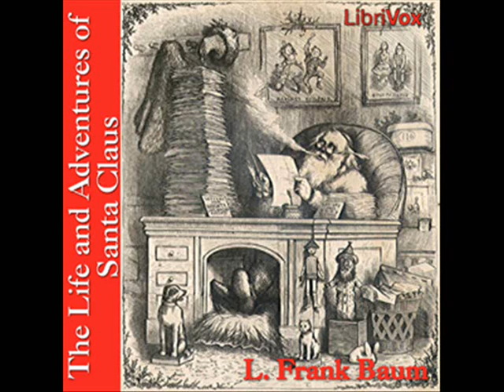The Life and Adventures of Santa Claus by L. Frank Baum - Old Age - Chapters 2 & 3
LibriVox recording of The Life and Adventures of Santa Claus by L. Frank Baum. Read by Kristin LeMoine.

Cover picture the cover of Harper's Weekly Vol. XV Issue 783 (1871). Author picture taken by George Steckel (1911). Copyright expired in US, Canada, EU and all countries with author's life +70 yrs laws. Cover design by Janette Brown. This design is in the public domain.